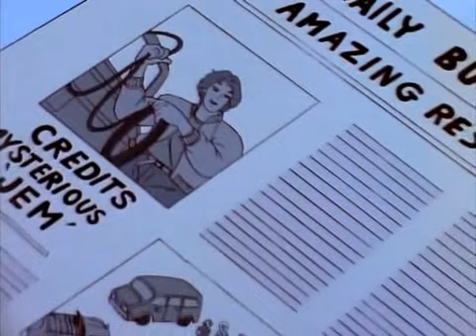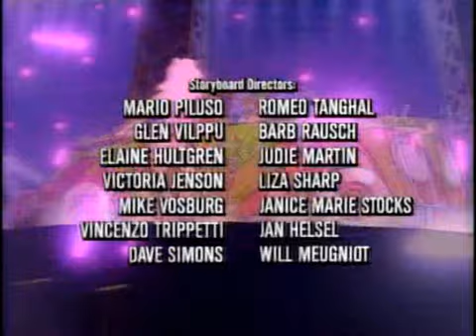[Lektor NK] Jem i Hologramy Odcinek 1 (Część 2) "Początek"『POLISH』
Szeptanka zrealizowana przez grupę NanoKarrin do amerykańskiego serialu animowanego.

Witajcie! Grupa NanoKarrin jak zawsze żądna nowych pomysłów zdecydowała się rozpocząć nowy projekt! Tym razem jest to szeptanka, tak zwany voice-over do amerykańskiego serialu Jem and the Holograms.

Ekipa:
Reżyser - Bert
Dialogista- Krukow
Montaż - Bert

Obsada:
Głosy żeńskie - Demi
Głosy męskie - Helmer

NanoKarrin to polska grupa dubbingowa; dubbing jest naszą pasją, dlatego bawimy się w jego tworzenie.